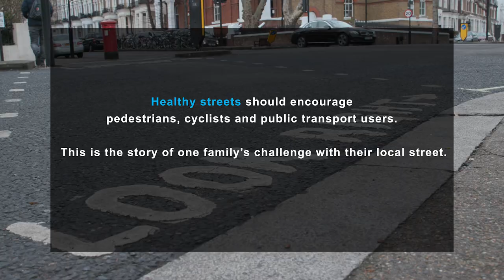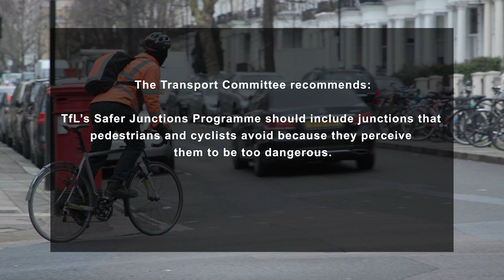Healthy Streets in London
The London Assembly Transport Committee has written to the Mayor on how to make sure the healthy streets approach – streets that are good for walking and cycling – is one that can be found in every borough in London.

This is an example of a street that has been challenging for a young family.